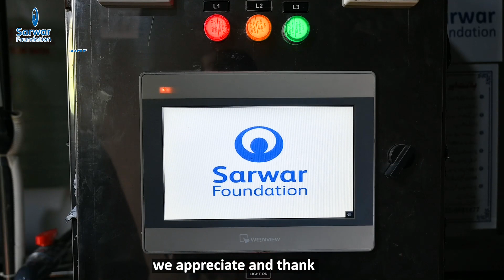Clean Drinking Water | Filtration Plant at Police Training College Chung Lahore | Police Officers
Clean Drinking Water for officers, their families, and the entire colony at Police Training College, Lahore.